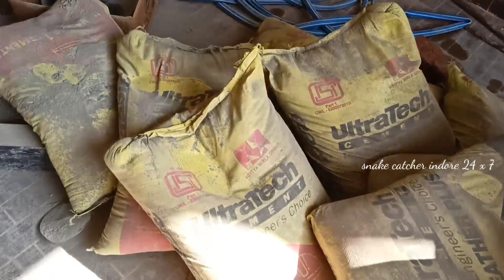खतरनाक काले नाग का RESCUE, OMAX CITY देखिये कहा छिपकर बैठा था काला नाग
नमस्कार दोस्तो,
आप सभी का स्वागत है मेरे चैनल पर!

दोस्तों, हमारे भारत देश में हर साल सांपो के काटने से हजारों लोगो की दर्दनाक मौत हो जाती है जो ज्यादातर ग्रामीण क्षेत्रों में होती है जिसका प्रमुख जिम्मेदार भारत में फैले अंधविश्वास, तंत्र-मंत्र, जड़ी-बूटी एवं झाड़-फूक है।
मैं महेंद्र श्रीवास्तव खतरों से खेलकर आपके लिए रीयल वीडियो लेकर आता हूँ, गांव-समाज, जन-जन को जागरूक करने हेतु प्रयासरत हूं। मेरा उद्देश्य सांपो से इंसानों को और इंसानों से सांपो को बचाने का है। मैं सोशल मीडिया के माध्यम से जन-जागरूकता एक संदेश के रूप में आप तक पहुंचा रहा हूं, जिसमें आपके प्यार-आशीर्वाद की कामना करता हुं। किसी त्रुटि पर क्षमा प्रार्थी हूं ।

we are professional snake saver in indore anywhere, call any snake and wildlife rescue 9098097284

आप सभी को अगर मेरा यह वीडियो पसंद आया है तो वीडियो को Like👍 Comment💬 Share करे!!

Bell Icon 🔔 पर Click करना ना भूले ताकि नई Videos की Notifications आपको सबसे पहले मिले!!
. जय हिंद ❤️😇.